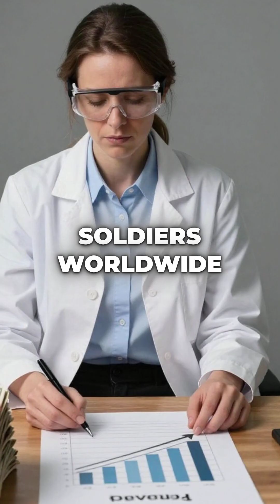She Made a "Failed" Experiment That Saved Millions of Lives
failed experiment = life saving invention 🤯